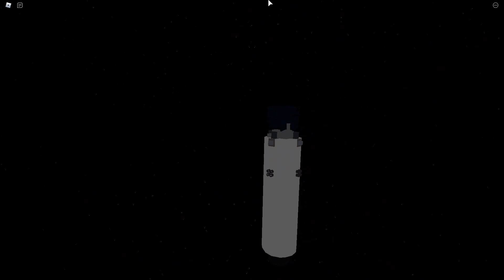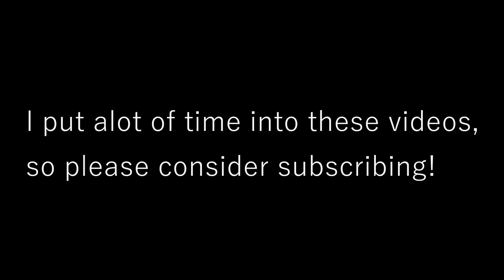Starlink || Roblox plane crazy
A falcon 9 i made carrying a starlink satellite